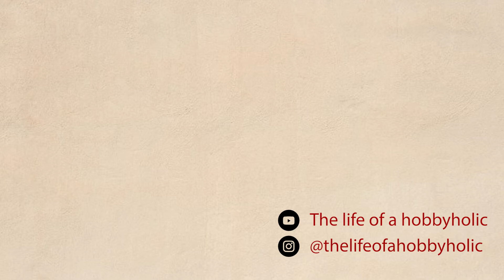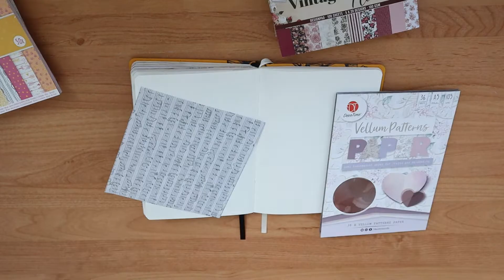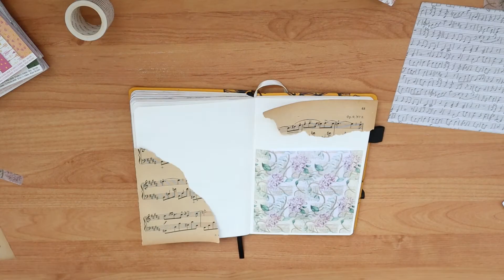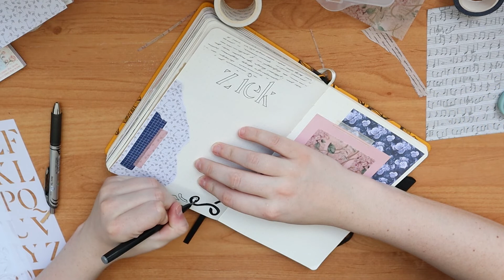Journal met mij #9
Leuk dat je kijkt naar deze video. In deze video ga ik twee pagina's maken in mijn journal.

Elke zaterdag om 8.00 een nieuwe video. Extra video's komen op woensdag online.

Ben je benieuwd naar meer video's van mij?

Ik ben ook actief op instagram waar ik foto's delen van mijn hobby's. Instagram;